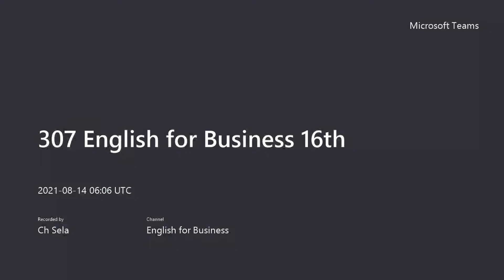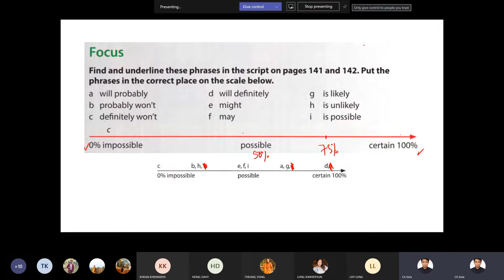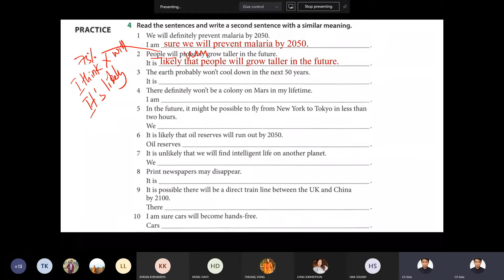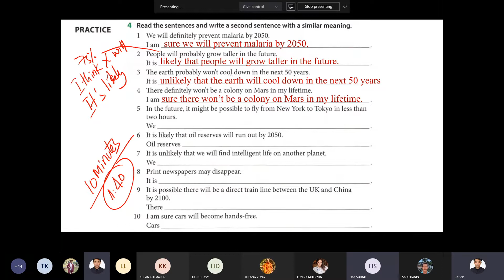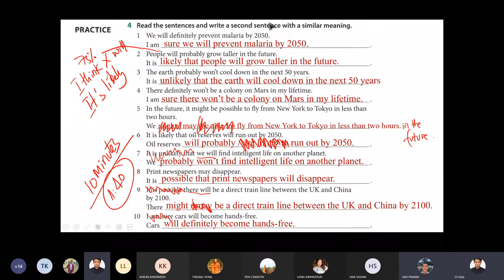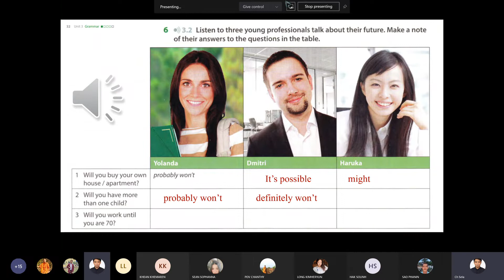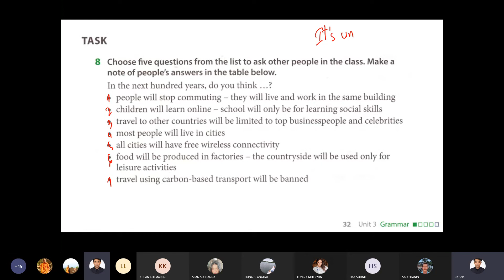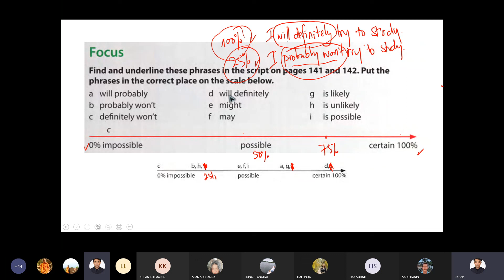307 English for Business 16th